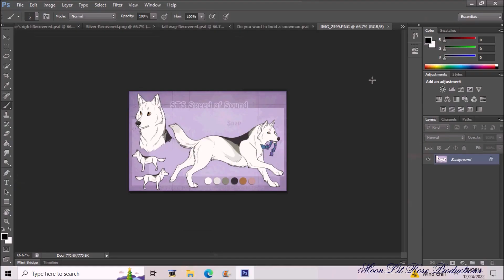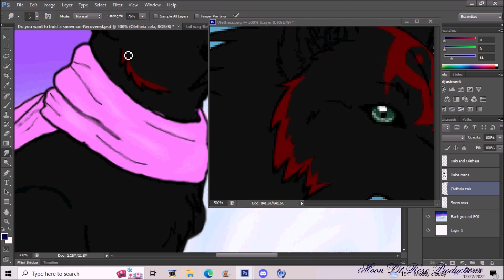Do you want to build a snowman-SP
A dear friend of mine and I came up with a magnificent RP involving our Wolves in a Victorian apocalyptic themed era. The left is my character: Oletheia (Oh-lee-t-ee-uh) and the right is hers: Talos. (T-al-lows) With all the winter storm this past week during Christmas, I felt it appropriate to make a picture of them building a snow man together.
Programs:
Drawing: Photoshop CS6 64-bit
Recording: Hypercam 2
Video editing: Windows Live Movie Maker 2010
ACKNOWELDGMENTS:
ASTRAY BELONGS TO WHITE WOLF MYSTERY AND MYSELF. YOU ARE UNAUTHORIZED TO COPY, USE, REDISTRIBUTE, ALTER. ETC ITS CHARACTERS NOR STORYLINE WITHOUT EITHER OF OUR WRITTEN CONSENT. YOU MUST ASK HER TO DO ANYTHING WITH HIM. OLETHEIA BELONGS TO ME.